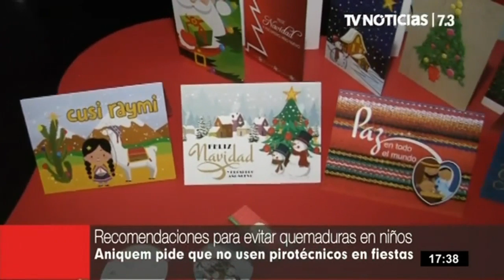Recomendaciones para evitar quemaduras en niños